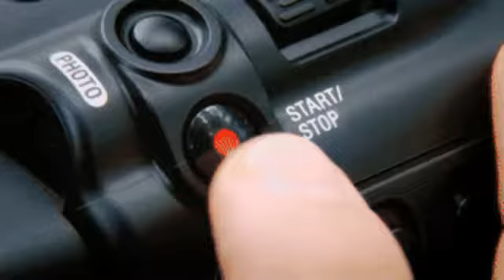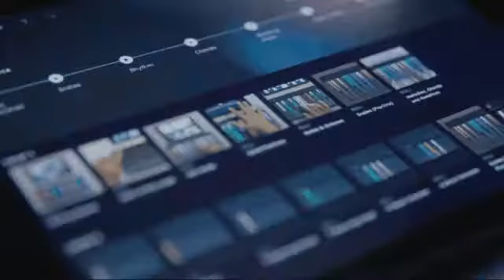AwareWareHouse (01 videoads)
AwareWareHouse. Does computer technology concern you? You need to know. The coolest new items that can be yours.

AwareWareHouse (videoads01)